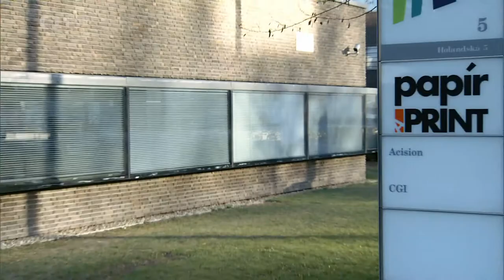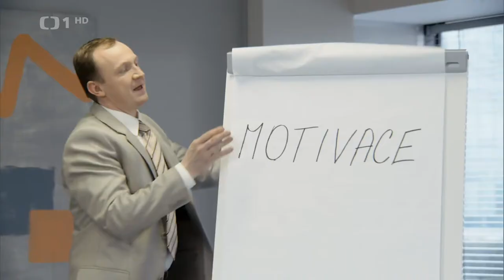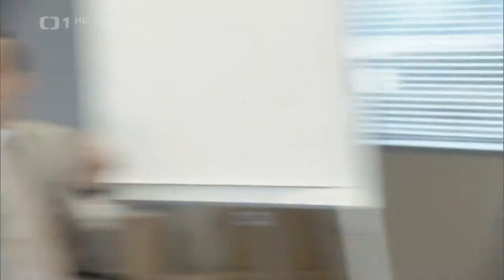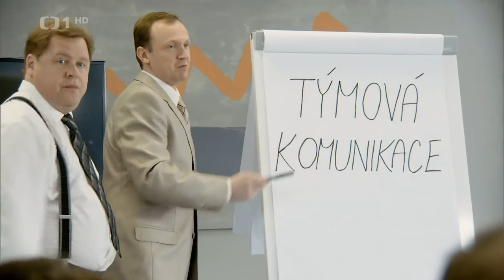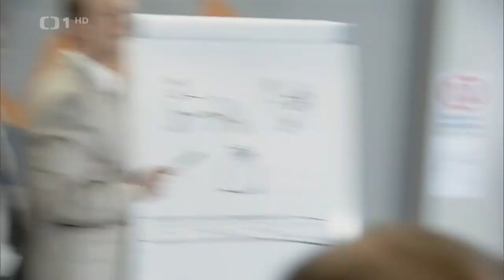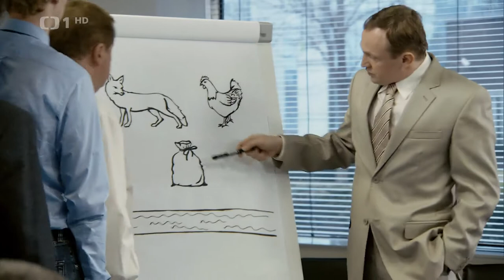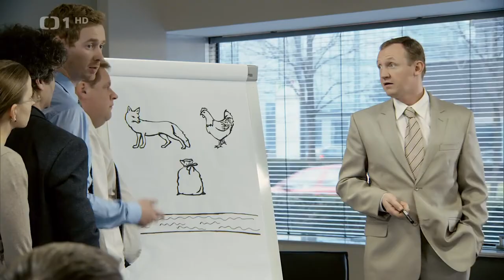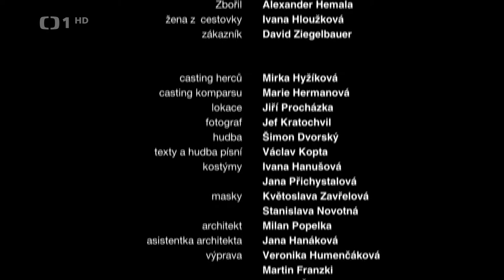Kancl - 4. díl - Lišky a slepice